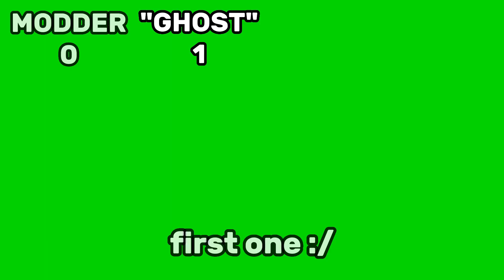If I See A Jmancurly Clone In Gorilla Tag, The Video Ends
jman my beloved